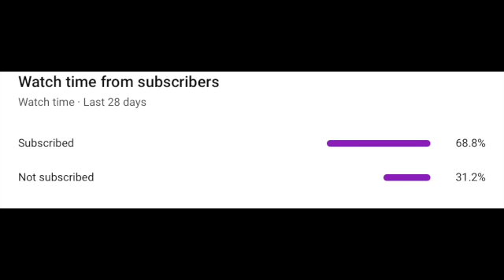My game glitches HARD trying to win a trio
(Dog noises) This video features Wyatt and Bob said Bob.